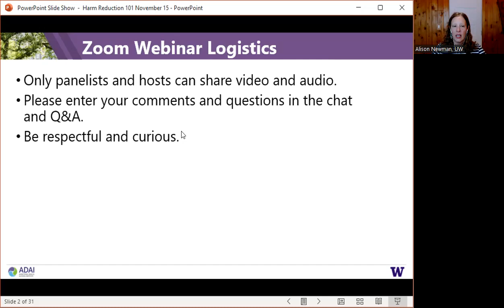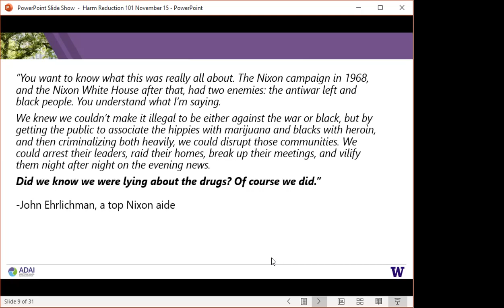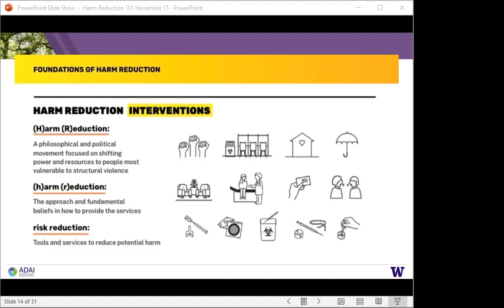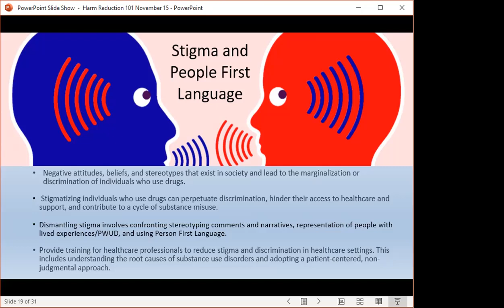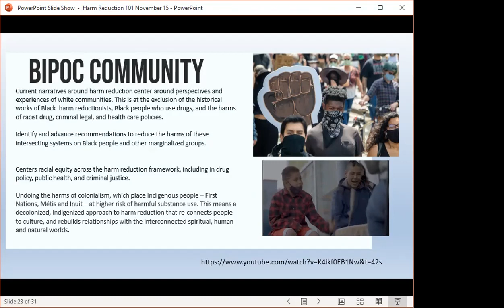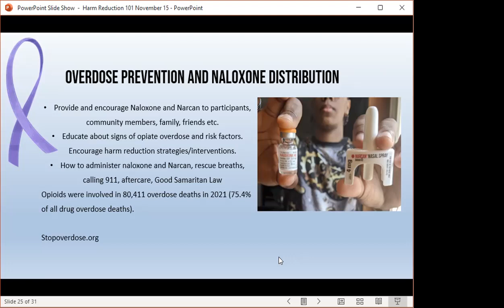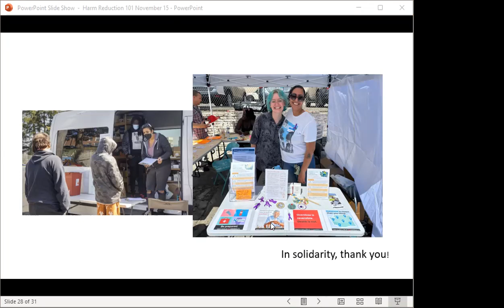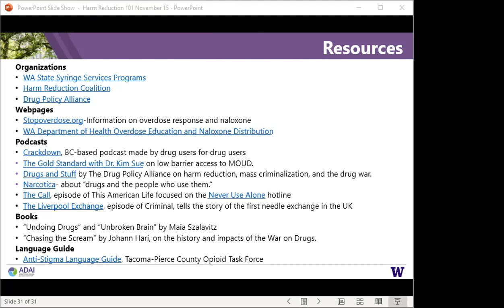Harm Reduction 101: from yesterday to today